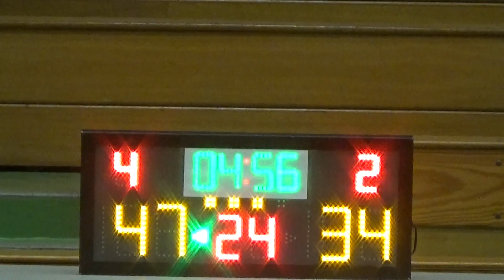20160127 桃花島 VS CNEC 3rd Quarter